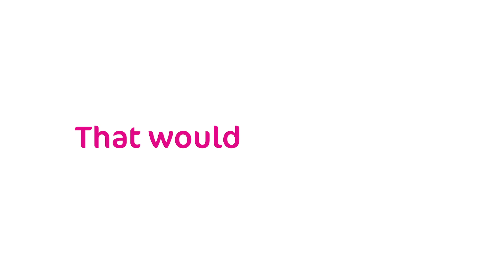We are the UK self-employed - Melody's story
Hear from Melody, a self-employed worker and Community member about the lack of government support for the sector and why her union membership is important to her.